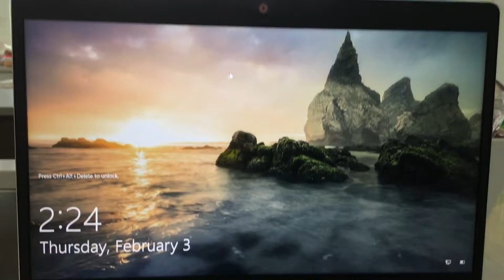💻 Computer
SPI’
#/(#/3()/‘